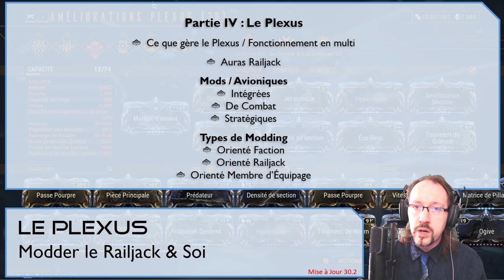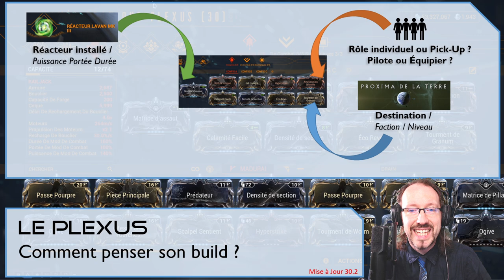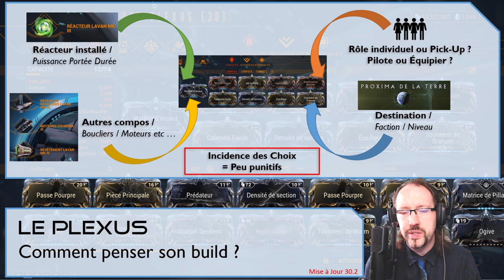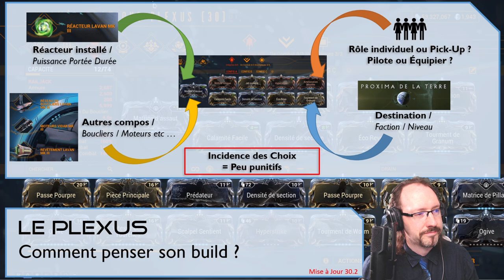Le Railjack, partie 4 (Plexus, mods & builds) - Warframe [FR]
Comment modder son railjack sur Warframe et paramétrer ses compétences ? Quels sont les effets des différents mods railjack déclenchant des compétences ? On fait le point !

Railjack et des mods spécifiques au Plexus ! Le nouvel emplacement où mettre ses mods.

⏳ Sommaire ⌛
00:00 • Début
00:33 • Sommaire

02:33 • Ce que gère le plexus
04:14 • Auras Railjack

--- Mods railjack - Avioniques
07:33 • Intégrées - Offensifs
09:31 • Intégrées - Support - Défensifs
12:24 • De Combat (Défensifs)
14:59 • De Combat (Offensif)
18:40 • De Combat (Super)
22:18 • Stratégiques (Défensifs)
25:15 • Stratégiques (Offensifs)
26:37 • Stratégiques (Super)

Types de modding
29:36 • Penser un build & Incidence des choix
34:31 • Orienté Faction
36:29 • Orienté Railjack
38:18 • Orienté membre d'équipage
40:50 • Extra : A propos de la partie 5